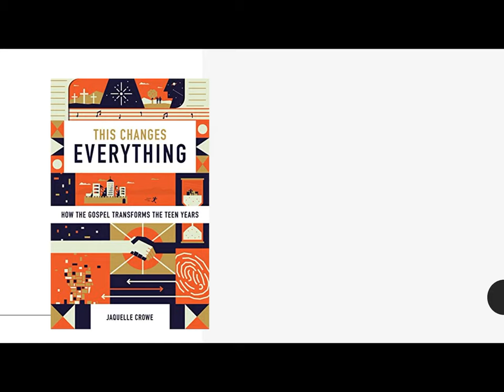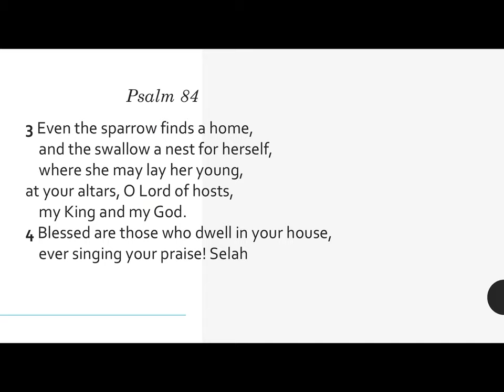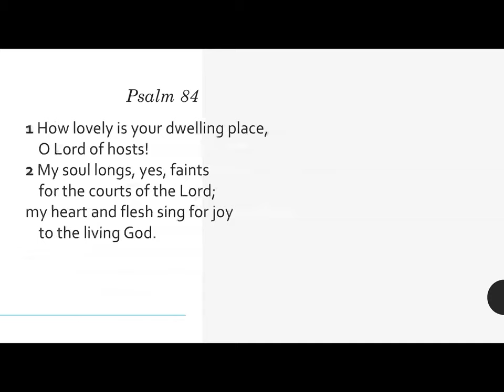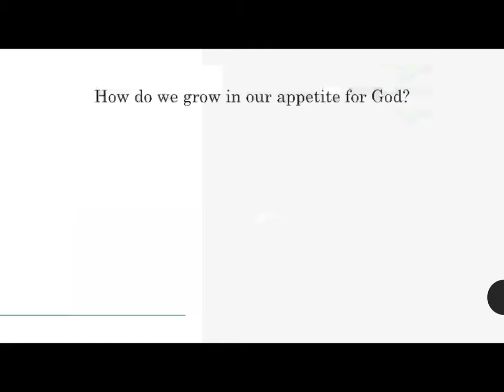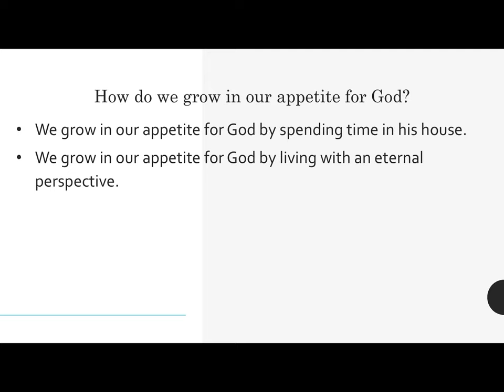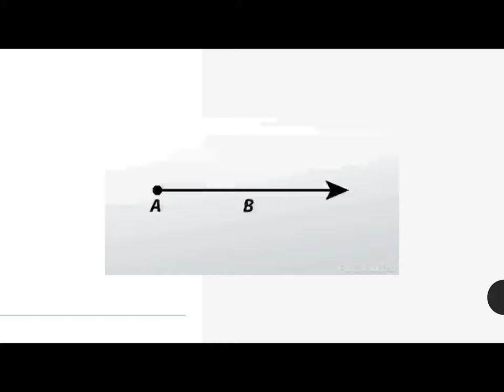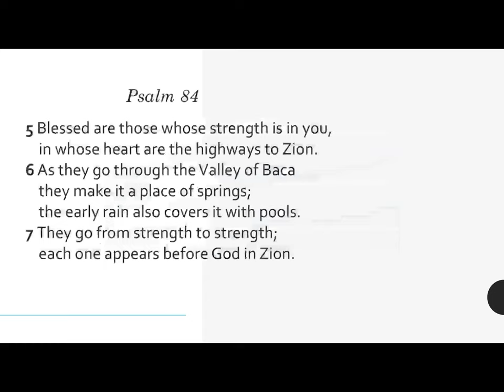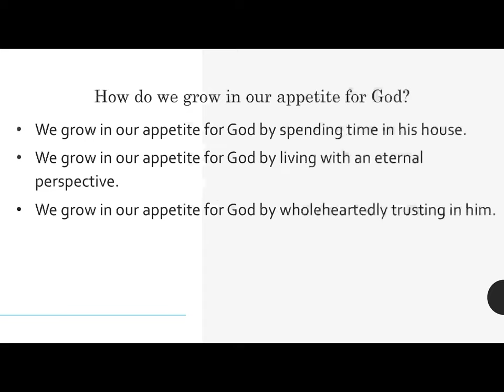Youth Sermon (July 19, 2020) - An Appetitie for God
Pastor John Jee
An Appetitie for God

* If there is any ad on this video, it's requested by the license holder and all revenue from the ads will go to the license holder.